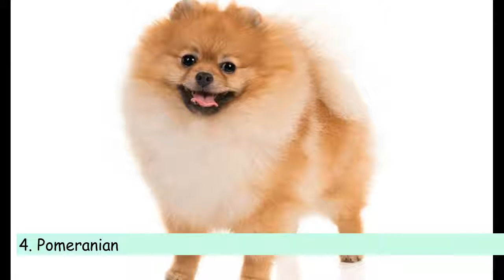Top 10 Cutest Animal In The World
World's Top 10 Cutest Animals. NEXT. #10 Angora Rabbit. At first, you might think this animal is a giant ball of fluff, but there really is a rabbit in there